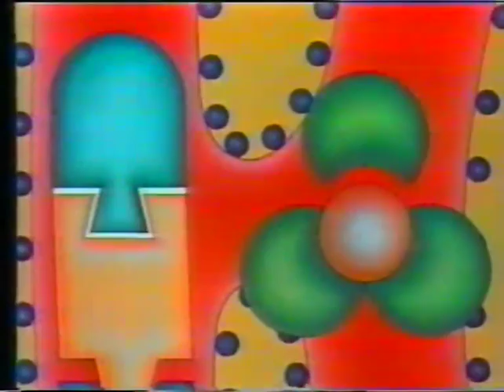20 د منير وليام احذر